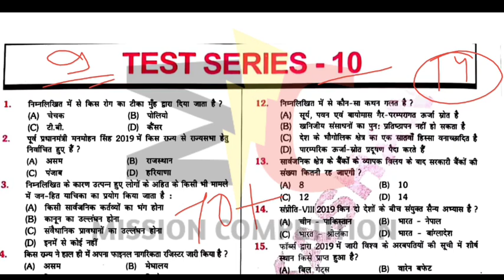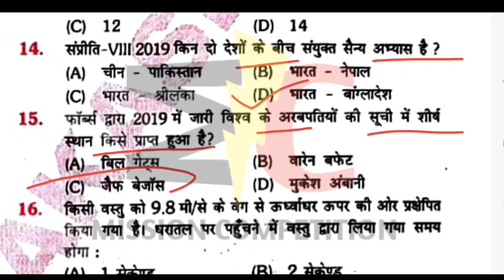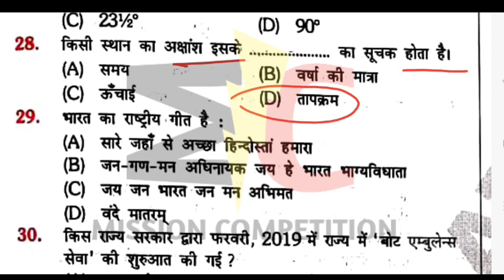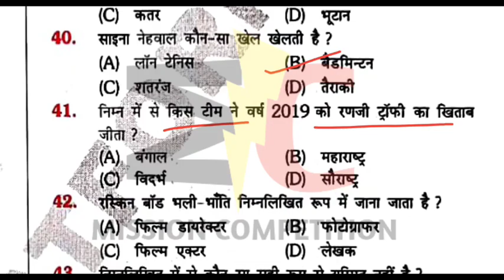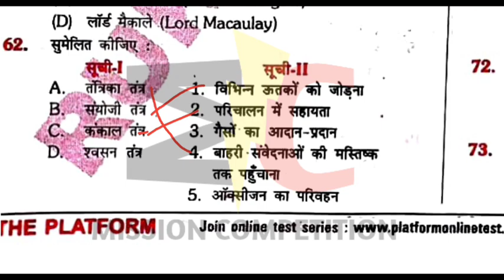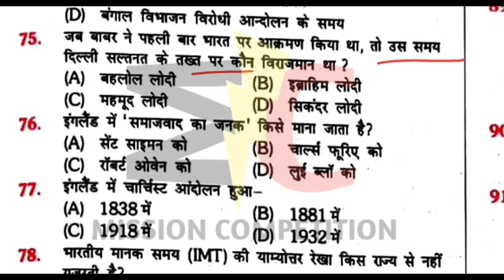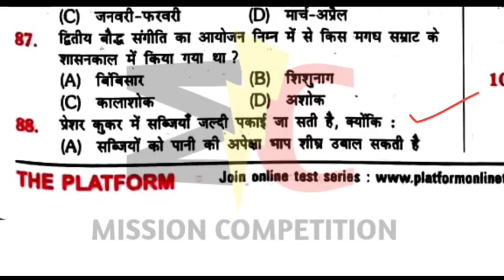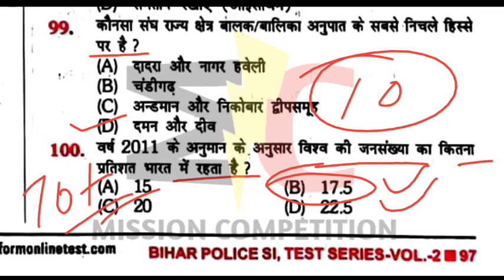🔥🔥बिहार दरोगा || Bihar Si👮👮 || The Platform🌳 || Set 10 ||पूरे 100 प्रश्न उतर सहित || By Raahul Gupta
इस वीडियो में हम बिहार दरोगा के लिए रोजाना आपको प्रेरैक्टिस सेट उपलब्ध करवाते हैं हमारे द्वारा दिया सेट के माध्यम से आप की तैयारी और बेहतर कराने का प्रयास है ताकि आप अपनी तैयारी और भी बेहतरीन तरीके सेेे कर सकें अगर आपको हमारा ये वीडियो अच्छा लगे तो चैनल को सब्सक्राइब करें और वीडियो को ज्यादा शेयर करें।

Questions compiled by Rahul gupta

The Platform daroga practice set
Platform si set practice